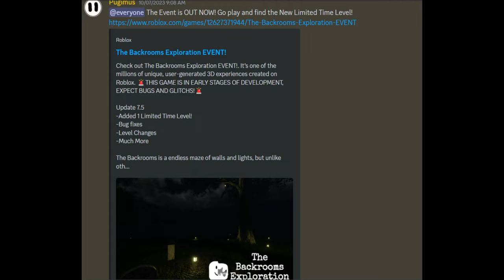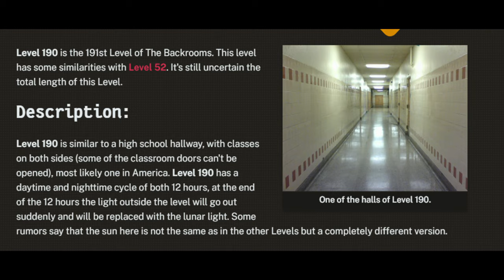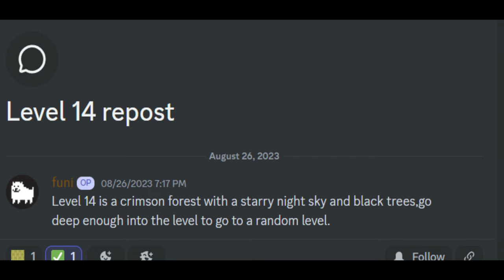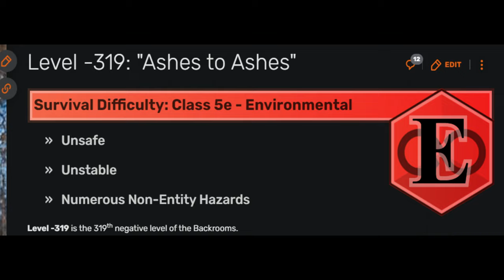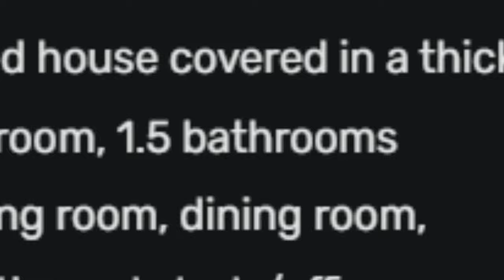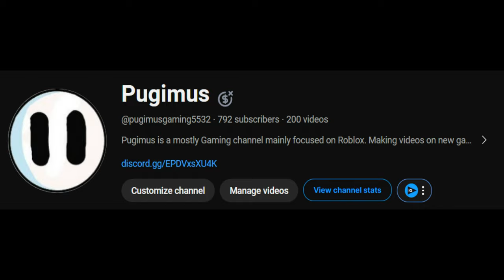Adding DIFFICULT Levels to my Realistic Roblox Backrooms Horror Game! | Devlog 9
Today I added DIFFICULT Levels to my Realistic Roblox Backrooms Horror Game. This is the ninth Devlog in a series you can check out the playlist on my channel. I added 4 New levels, Changed how levels load and MUCH MORE! Also Please Like and Subscibe!

Roblox is a online platform filled with games made by people in Roblox studio which is a powerful game engine tool that is super easy to learn..